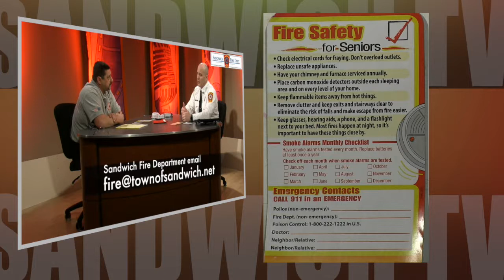Sandwich Fire Department Today- Fire Prevention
Guest SFD's Fire Prevention officer Sean Miller talks about fire safety.